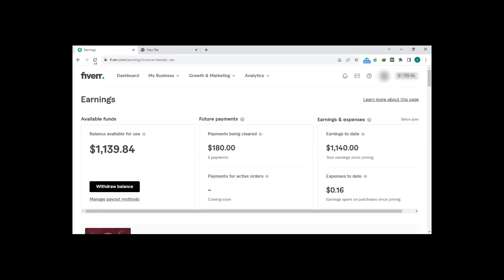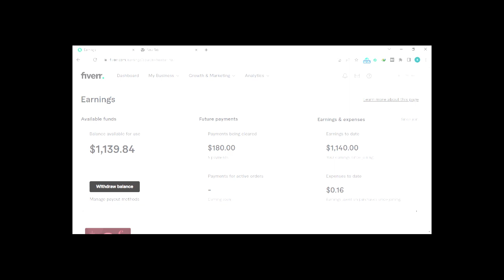Pak online earning earn money online From Backlinks Link building Fiverr freelancing jobs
in this video, i will tell you how to earn money online From Home by just Backlinks Link Building Services. you can earn money at home easily from single skills backlinks..